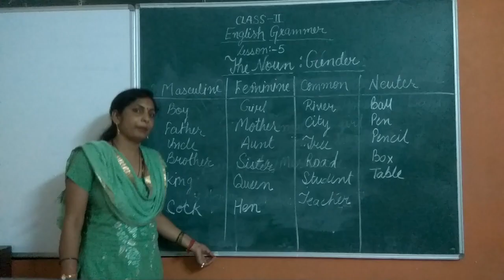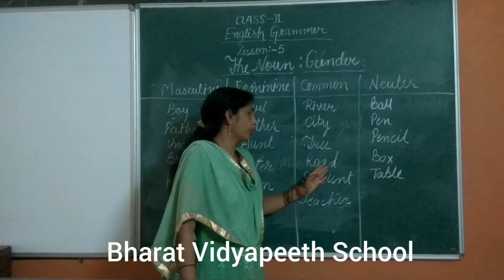Class 2 Lesson 5 Part 2 English Grammar